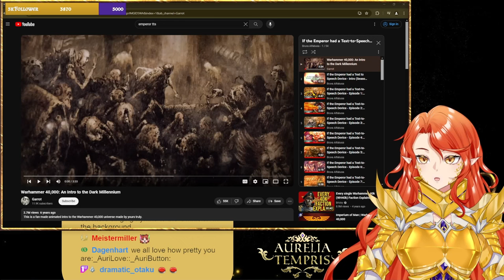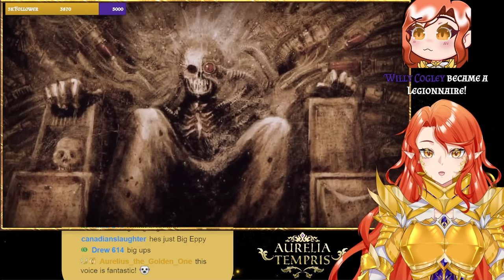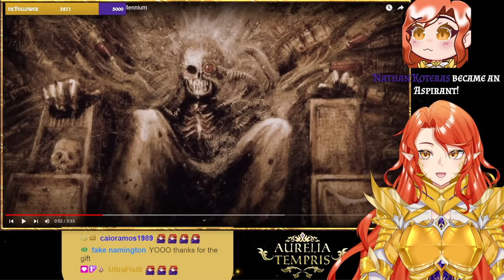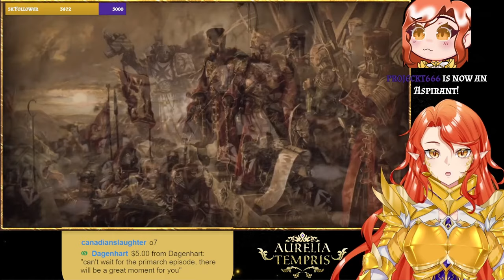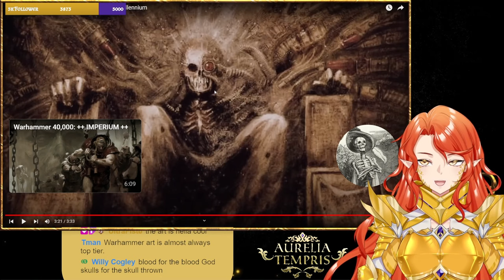Warhammer Vtuber Reaction: Emperor TTS INTRO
Everyone's been telling me to watch this series, so here we are! This is my reaction to the introduction to the series!